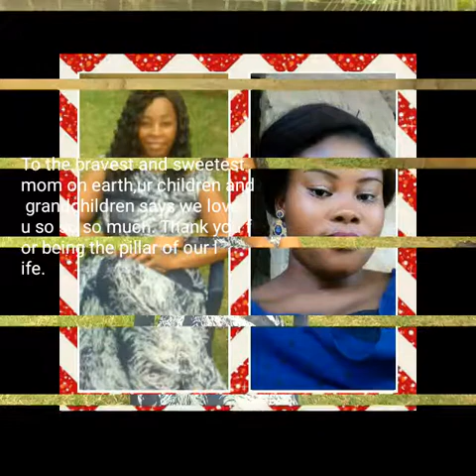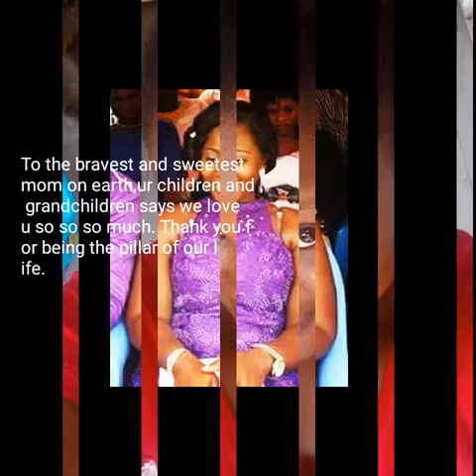Sweet Mom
U are the BEST